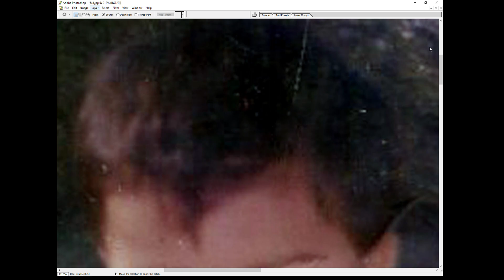Adobephotoshop Background Change Edit part 1